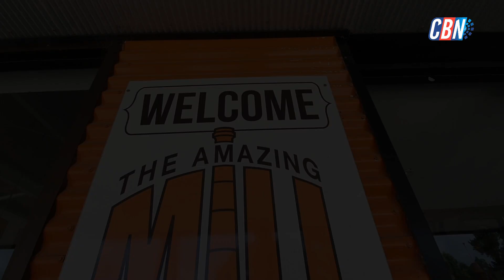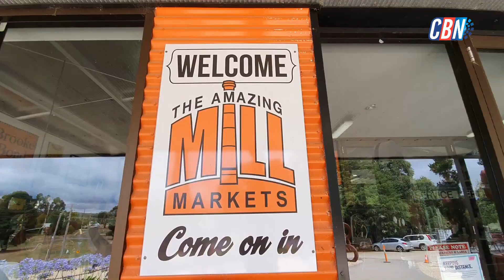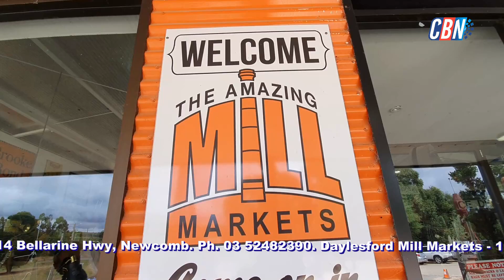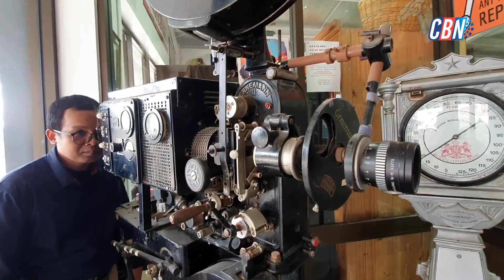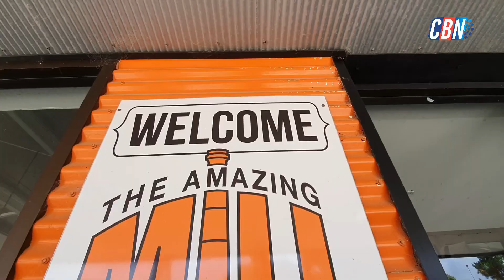What's So Interesting About The Amazing Tour To The Mill Markets Central Springs Road Daylesford?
What's So Interesting About The Amazing Tour To The Mill Markets Central Springs Road Daylesford | CBN Khmer Tours 2023?, Exploring The Backstory of The Amazing Tour To The Mill Markets Central Springs Road Daylesford | CBN Khmer Tours 2023.
The Mill Markets are a fantastic place to visit, not so much a step back in time as it is a step into a time machine set to "random". Khmer Australia Tour Vlog News, We Make New Video Everyday! Khmer Travel and Adventure, Cambodia Community News.
Cambodia Australian, Khmer Australia
Cambodian, Khmer Australia Travel Vlog
Cambodia Travel and Tours.